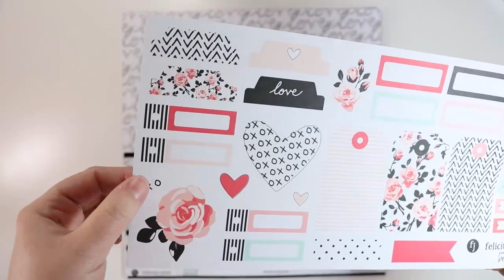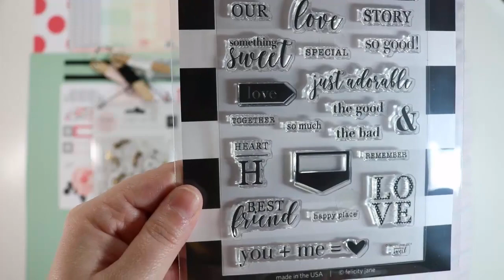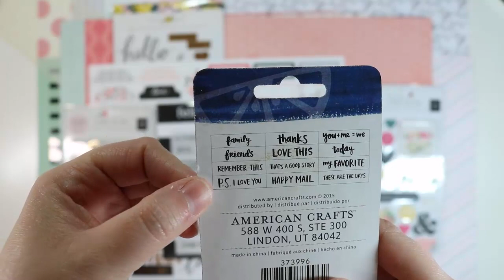Felicity Jane "Something Sweet" Kit + Organization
Kits ship February 10th!

Here are links to the iris case + craft tray on Amazon. You can also find them at big box stores like Michaels...

Iris Case
Craft Tray Organizer